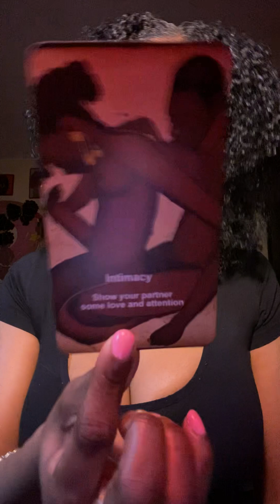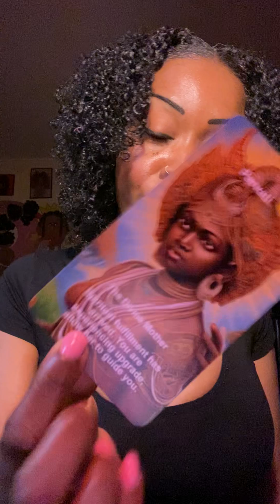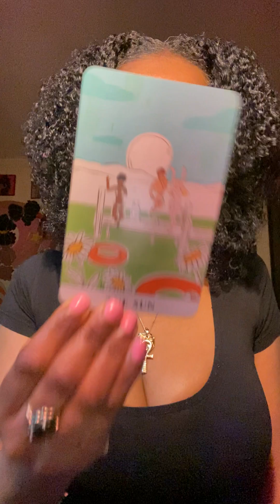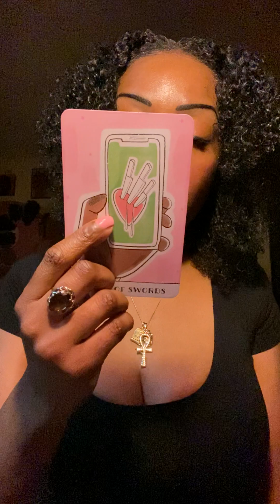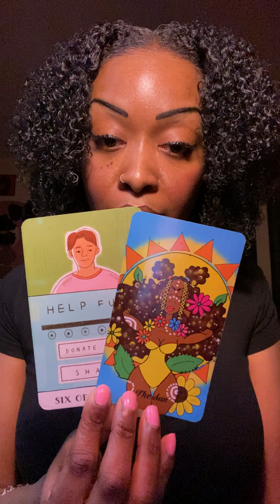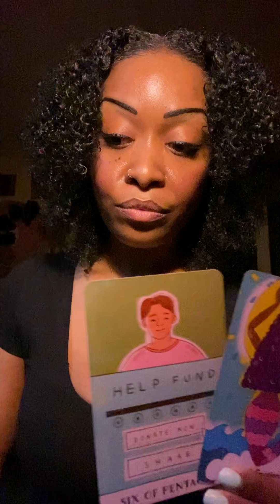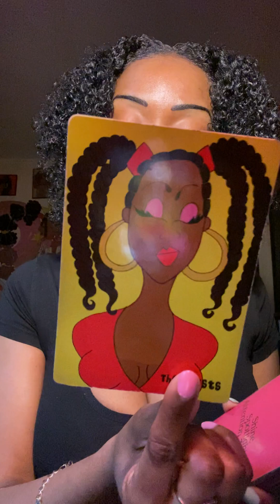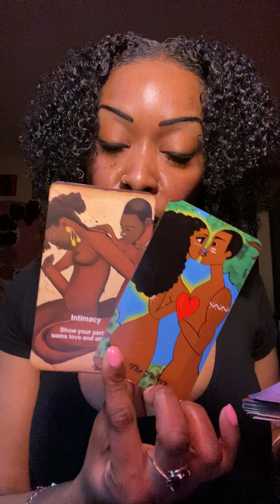Scorpio💋OH SO….I DESIRE; INTIMACY😍YOU TURN ME ON! - A SUPER STAR & SUPER S*X 🌞✨